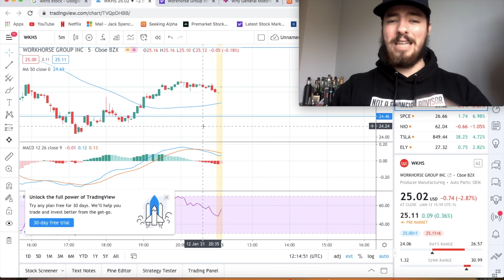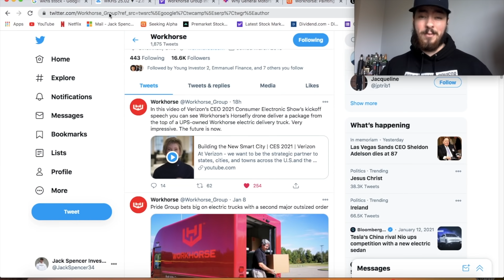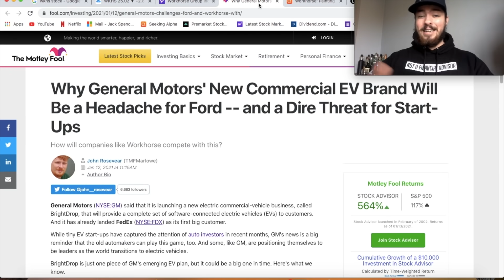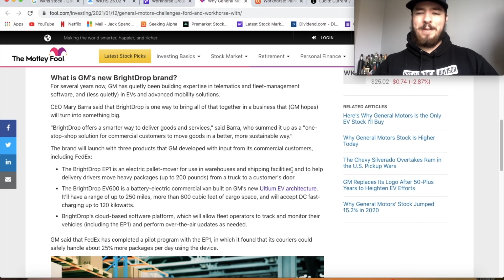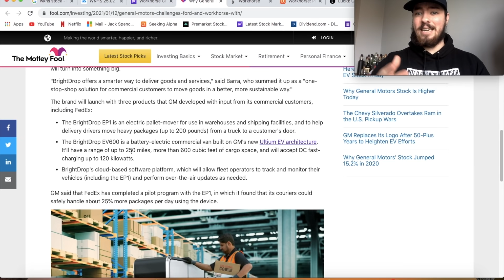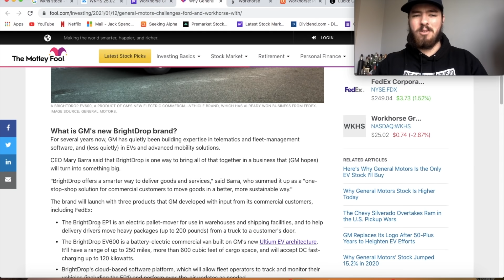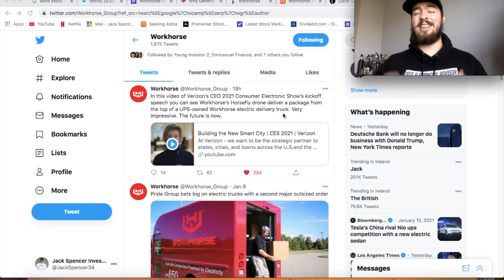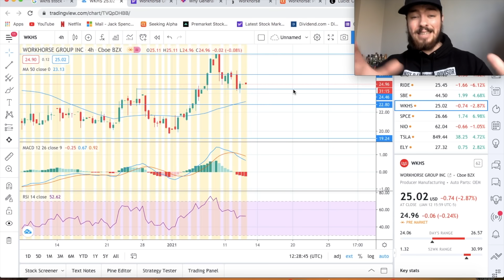WORKHORSE STOCK HAS NEW COMPETITION?! INSIDER SELLING. WKHS STOCK.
4 FREE STOCKS on Webull!

Today we're speaking about Workhorse Stock / WKHS Stock!